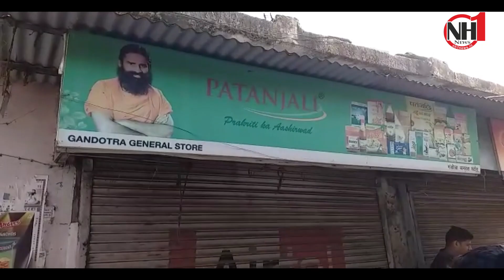Theft at Gandotra General Store, Gorkha Nagar